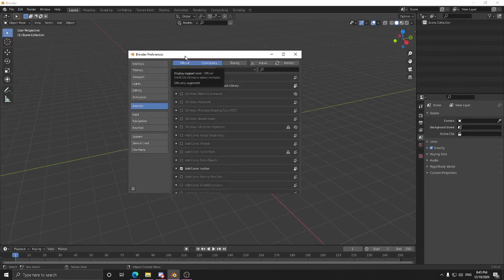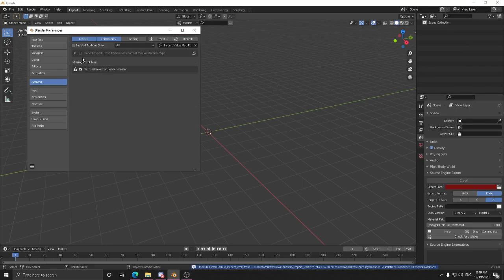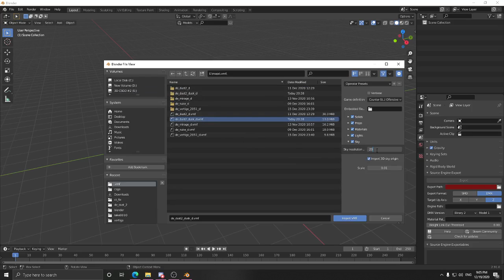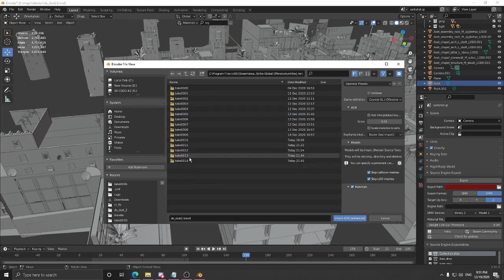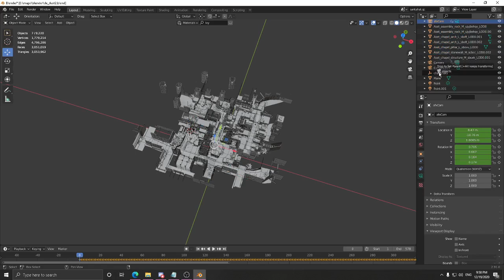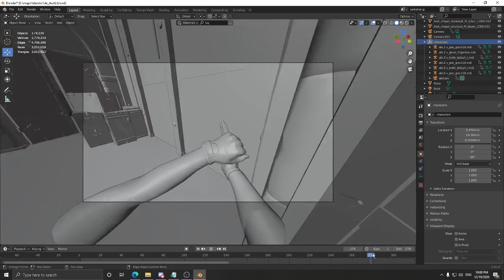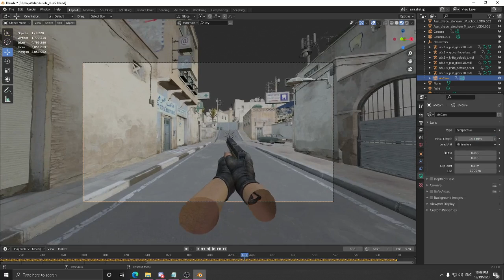how to record and import csgo agr into blender for csgo 3d edit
record and import agr into blender with textures and all.

timestamps:
import map:
import agr:
record agr:
get agr working:

hlae commands:
host_timescale 0;

host_framerate 30; (Sets a framerate to record in)

mirv_streams record agr enabled 1; (If set to 1- Enables the function to start and end the recording)

mirv_streams record agr recordPlayers 1; (If set to 1- Records Players’ animations [CTs and Ts])

mirv_streams record agr recordCamera 1; (If set to 1- Records all Cameras)

mirv_streams record agr recordInvisible 0; (If set to 1- It splits the death animation from the rest of the animations)

mirv_streams record agr recordWeapons 1; (If set to 1- Records all weapons and utilities)

mirv_streams record agr recordProjectiles 0; (If set to 1- Records Projectiles)

mirv_streams record agr recordViewmodel 1; (If set to 1- Records viewable (hand’s/gun’s/ect) for all players)